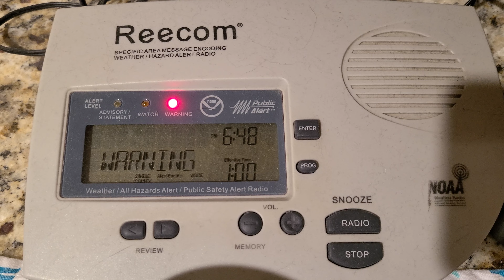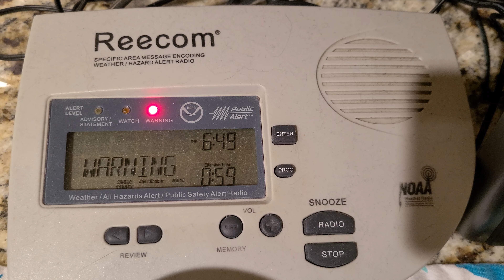Snow Squall Warning #2 (EAS #568)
Two out of three. (Third one wasn't recorded sadly)